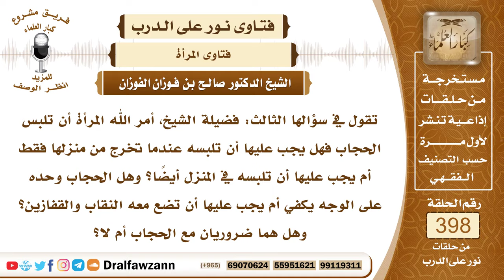5243- يعيش معهم في البيت رجال ليسوا بمحارم فهل يجب عليها لبس الحجاب والنقاب - الشيخ صالح الفوزان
"5243- تقول في سؤالها الثالث: فضيلة الشيخ، أمر الله المرأة أن تلبس الحجاب فهل يجب عليها أن تلبسه عندما تخرج من منزلها فقط أم يجب عليها أن تلبسه في المنزل أيضاً؟ وهل الحجاب وحده على الوجه يكفي أم يجب عليها أن تضع معه النقاب والقفازين؟ وهل هما ضروريان مع الحجاب أم لا؟
الجواب: الواجب على المرأة أن تستر جسمها عن الرجال الذين ليسوا من محارمها، سواء كانت في البيت أو خارج البيت، تستر جسمها بما في ذلك الوجه والكفان والقدمان عن الرجال الذين ليسوا من محارمها سواء كانت في البيت أو خارج البيت، أما إذا كانت في البيت وليس عندها رجال غير محارم أو كان عندها نساء فإنها تكشف وجهها وما جرت العادة بكشفه كالكفين والرأس والوجه والقدمين مما جرت العادة بكشفه عند النساء أو عند المحارم لا بأس بذلك. وغطاء الوجه لا يتعين أن يكون بالنقاب أو بالبرقع أو بالشيلة المهم أنها تستر وجهها بأي ساتر تستر وجهها، ولا تضع ساترين نقاب وخمار أو نقاب وبرقع لا تضع ساترين؛ لأن هذا يشق عليها.
 السائل: بعضهن يا شيخ تكشف ما جرت العادة بكشفه عند النساء؟
 الشيخ: عادة المسلمين الملتزمين.
السيرة الذاتية :
للاشتراك في قناة الشيخ صالح الفوزان

14_ الشيخ محمد أمين الشنقيطي
يتيوب

15_سماحة المفتي عبد العزيز آل الشيخ
 يوتيوب

رئيس الفريق
لمشروع كبار العلماء